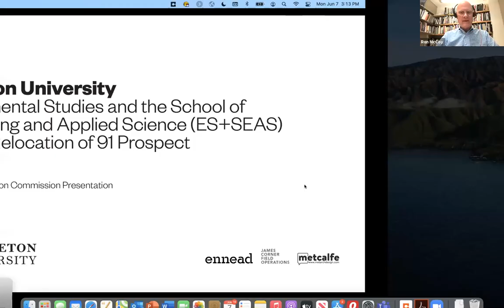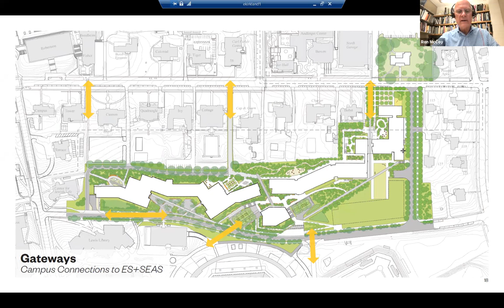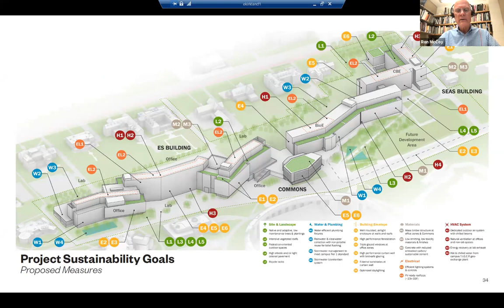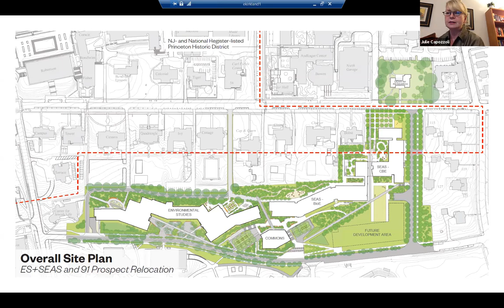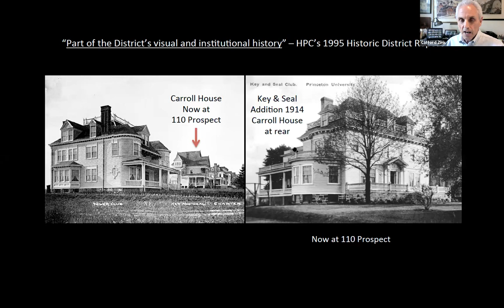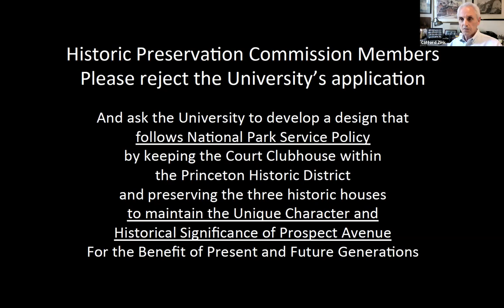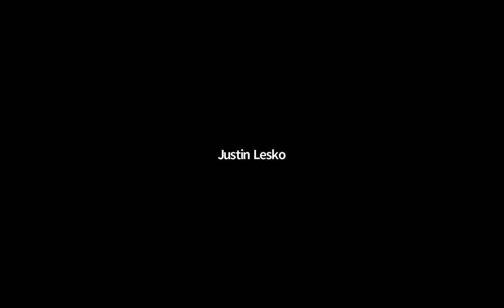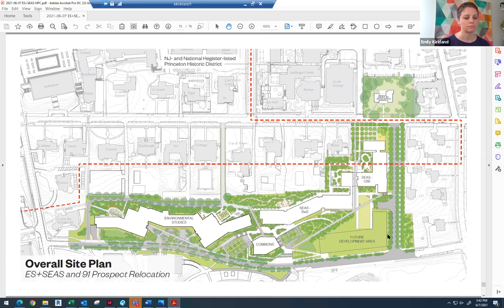Historic Preservation Commission Special Meeting June 7, 2021